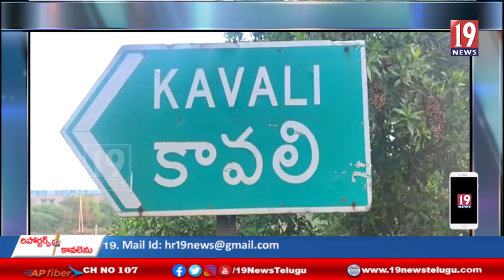కావలి పాతూరు నడివీధిలో ఘనంగా పోలేరమ్మ జాతర